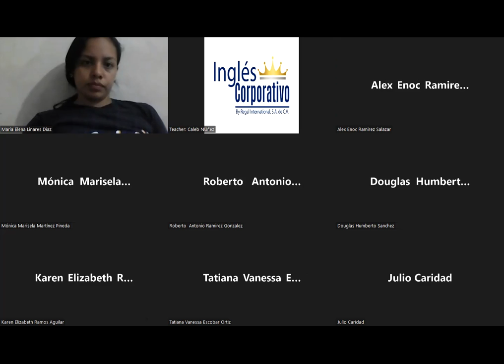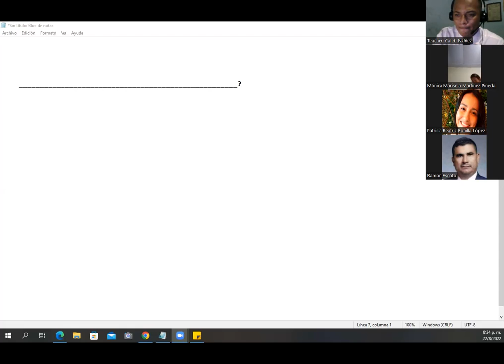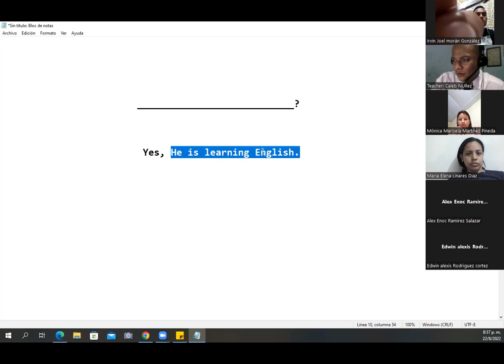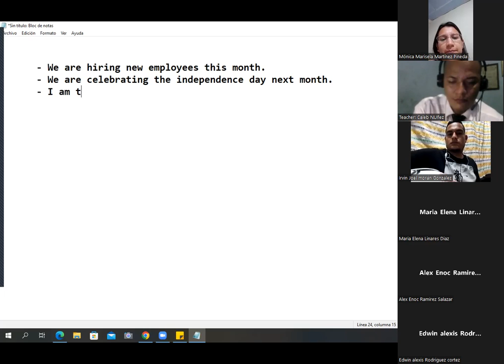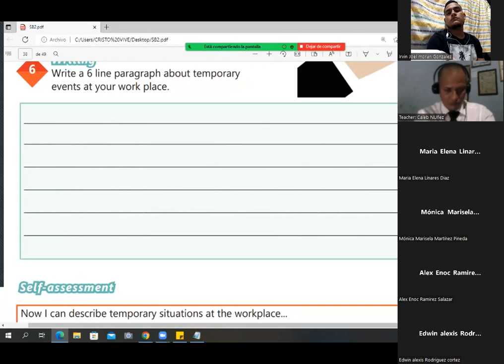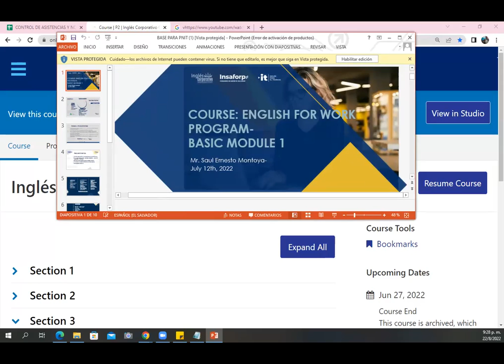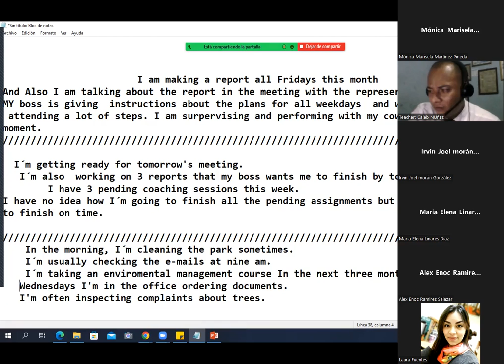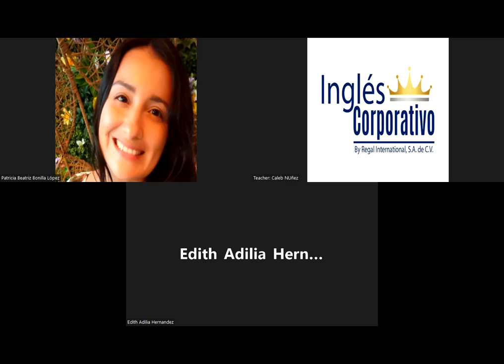Ingles Corporativo - August 22nd 2022 - Simple present for temporary situations